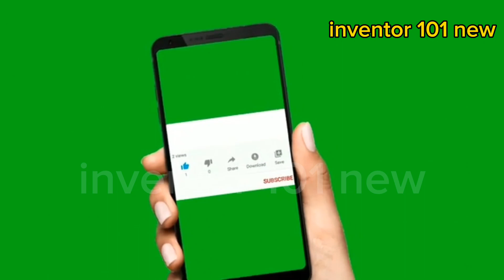Amazing DIY Ideas for Soldering | Powerful soldering Iron / Different Uses for your Soldering Iron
542k views / Amazing DIY Ideas for Soldering | Powerful soldering Iron  / Different Uses for your Soldering Iron